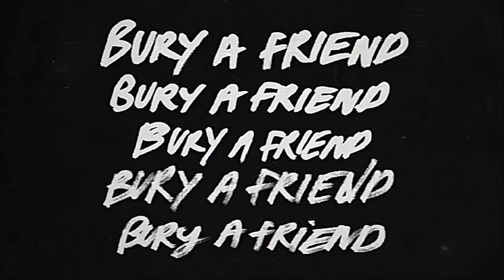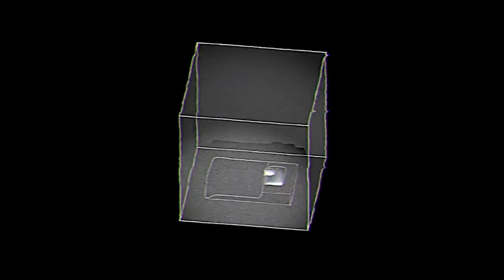YouTube Music: Launching and Collaborating with Rising Artists on YouTube? | Freedom! News (2019)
On today’s news, we will be talking about topics that will help us know more about what YouTube thinks is content that is harmful in their platform.

The biggest YouTuber PewDiePie, and the rising challenger, T-Series, has passed the former YouTuber but it was not to last. T-Series looks like they are not slowing down soon and PewDiePie will not also just give his throne to the rising star.

YouTube music has started creating mini-series’ for emerging artists. Learn who is the first one who had this privilege Freedom family.

▼ Heartbeat

▼ Freedom! links

Freedom! community

Freedom! support

Freedom! Twitter

1. Music Factory is 100% safe to use because Freedom! owns all the music outright

2. Uzer Music, Position Music and FiXT music, all together on the Uzer website and used in Call of Duty, NBA and Far Cry, is now free for all Freedom! partners

4. AudioMicro 150,000+ catalog of music and sound effects licensed for free to all Freedom! partners for commercial purposes